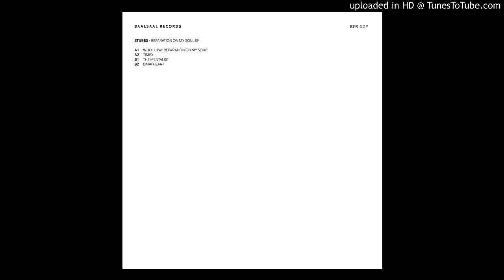Stubbs - The Mentalist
Reparation on my soul EP (BSR009)
Baalsaal Records